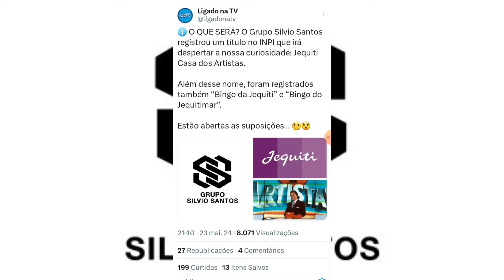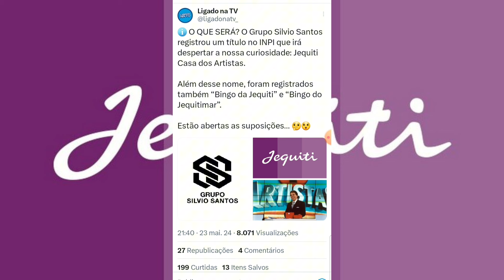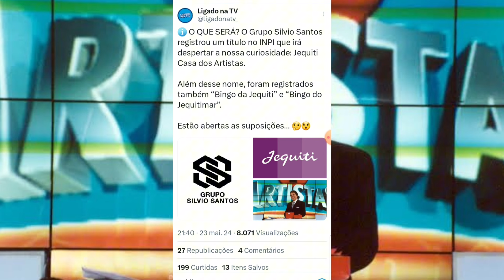💣 GF: SBT Predente Voltar Com A "Casa dos Artistas" Com O Patrocínio da Jequiti (Vamos Analisar)